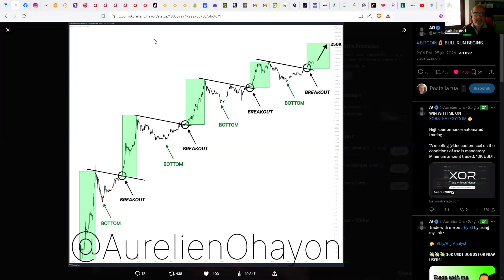Previsione Bitcoin e analisi del 27 giugno 2024, ore 9:30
Vi propongo una analisi di Aurelian Ohayon di stamattina che rappresenta un pò la storia finora di Bitcoin.
Naturalmente tutte le analisi e previsioni sono create in base ai dati del passato e ai cicli temporali, in questo caso di Bitcoin, che si sono susseguiti dalla sua creazione, quando valeva poco più di qualche centesimo di dollaro.
Nel mentre che scrivo, ore 09:51 Bitcoin quota un prezzo di circa 60.786$.
Come ho ribadito nella mia personale analisi l'affermazione del cambiamento epocale proposta da Satoshi Nakamoto, pseudonimo del creatore di Bitcoin, è una storia ancora da scrivere e solamente coloro che hanno studiato profondamente Bitcoin e il suo valore possono comprendere di cosa sto parlando.
Lo sanno Michael Saylor di Microstrategy Inc, più grande investitore privato, che ha accumulati, finora, 226.331 BTC per un controvalore complessivo di ca. 13,761 miliardi di $ mentre Larry Fink, CEO di Blackrock che con il suo ETF iShares Bitcoin Trust possiede 305,612.3 BTC pari a $18,581,944,693(fonte
L'incertezza tipica di tutti i mercati finanziari, ed in particolare di un mercato giovane come quello delle criptovalute, fa presupporre un andamento volatile ma in costante crescita nel tempo.
Come ho sempre ripetuto certi cambiamenti epocali, come questo, non si esauriscono in tempi brevi ma la lungimiranza dei maggiori investitori la dice lunga sul futuro di Bitcoin e del mercato delle criptovalute in generale.
E' importante quindi guardare a Bitcoin come di una diversificazione intelligente del proprio portagoglio in un'ottica di medio-lungo periodo ma che possa riservare sorprese che, finora, ha ampiamente pagato la fiducia di coloro che hanno investito nel valore digitale per eccellenza, il Bitcooin appunto.
Per cogliere l'opportunità e il valore che questi cambiamenti epocali promettono bisogna innanzitutto studiare e formarsi per comprendere i contenuti unici e distinguibili di Bitcoin e del mercato in cui fa riferimento.
Organizzo corsi di formazione e coaching personale per coloro che desioderano acculturarsi e comprendere le ragioni, i contenuti tecnici e il valore di Bitcoin ma anche i rischi di breve periodo che può comportare l'acquisto di BTC nelle sue varie forme.
Siete i benvenuti/e